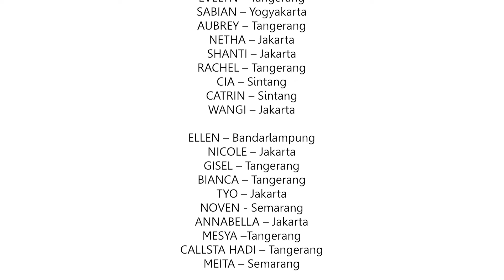PEACE IN HEAVEN - KAN (Kolaborasi Anak Nusantara)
PEACE IN HEAVEN PEACE ON EARTH PEACE IN OUR HEART
Kolaborasi Anak Nusantara
Cipt : Harkuswo Hartono